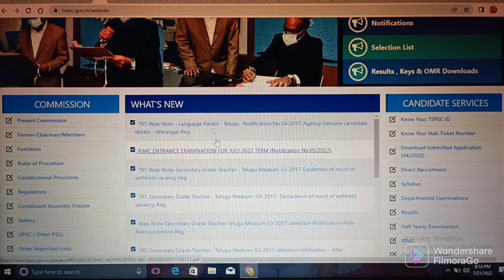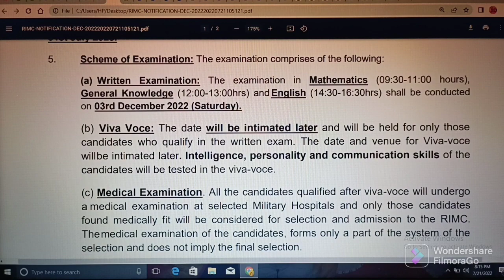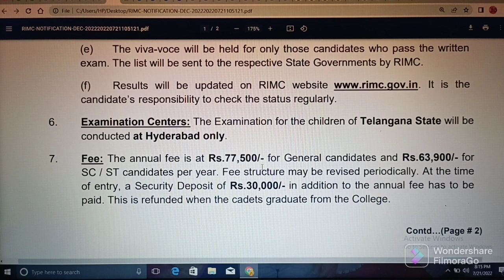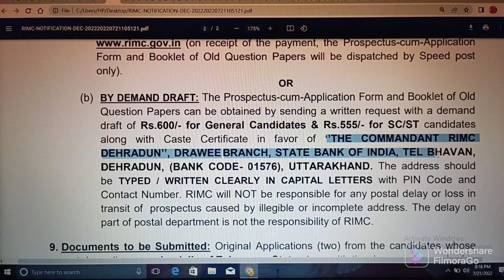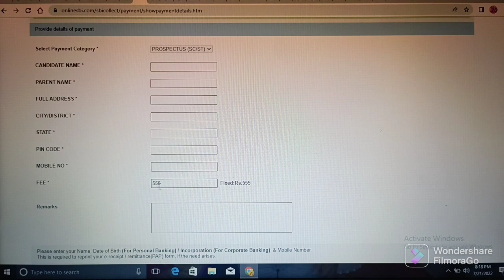RIMC 8th CLASS ADMISSIONS - 2022 // DETAILS OF NOTIFICATION & INFORMATION // TS // ABHYASANA CHANNEL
Important Links:

(1) Click on below link for official website of TSPSC RIMC 8th CLASS ADMISSIONS - 2022

(2) Click on below link for official website of RIMC 8th CLASS ADMISSIONS - 2022